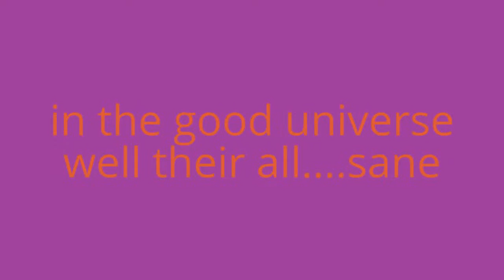Eliza1a4's reviews ep.8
IGN and whoever owns injustice owns these 2 clips
Also: GONG